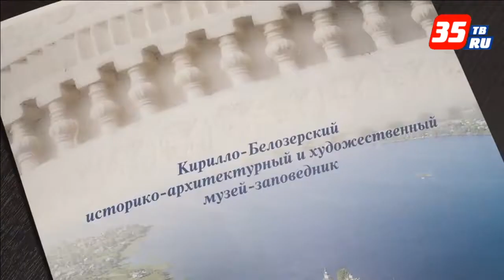Уникальные иконы из Третьяковки смогут увидеть посетители Кирилло-Белозерского музея-заповедника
Экспозиция икон, посвященных преподобному Кириллу Белозерскому и его ученикам, начнет работу 22 июня в филиале Кирилло-Белозерского музея-заповедника - «Народный дом». Выставка «Преподобный Кирилл Белозерский и редкие варианты иконографии» приурочена сразу к двум круглым датам: 620-летию со дня основания Кирилло-Белозерского монастыря и 590-летию преставления преподобного Кирилла. Ее основу составили предметы иконографии и декоративно-прикладного искусства из собраний государственных музеев Вологодской, Архангельской и Ярославской областей, Третьяковской галереи, частных коллекций Музея русской иконы, Фонда апостола Андрея Первозванного, частного музея «Невьянская икона», коллекционеров из Москвы, Ярославля, Саратова.